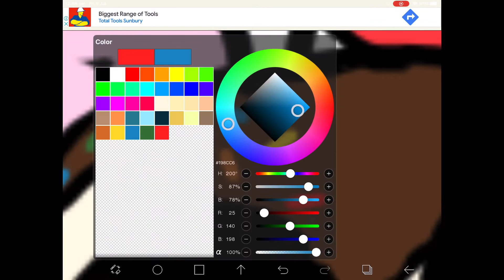Kleptocats ￼but Ice cream addition￼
This is a kleptocat drawing of a ice cream kleptocat (The ice cream Flavour that it as is Neapolitan￼)￼